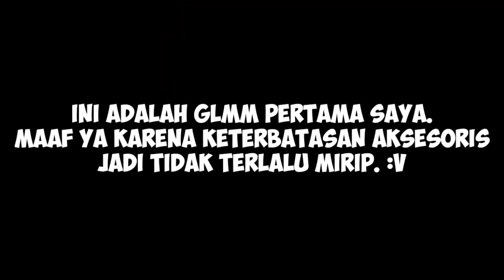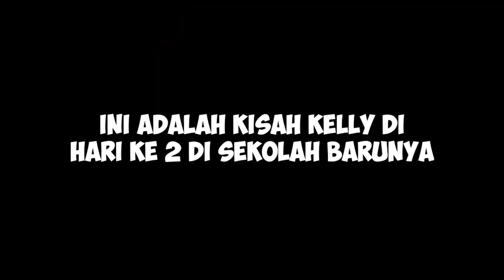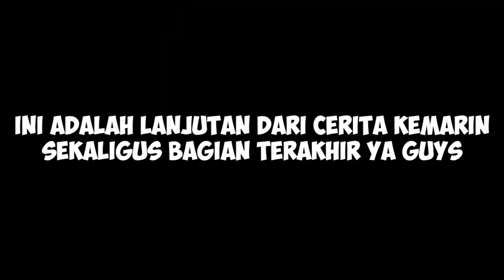Animasi Gacha Life X Free Fire || Episode 1-3 || + Pengisi Suara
Video ini berisi animasi gabungan gacha life dan free fire. Menceritakan kisah Kelly dan teman-teman barunya di sekolah barunya.